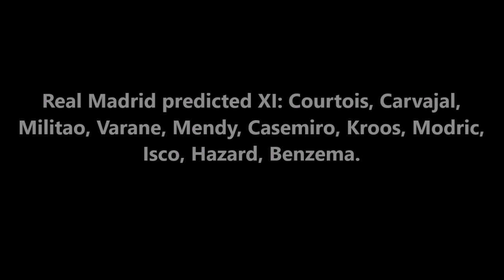Manchester City vs Real Madrid Lineups, Live Streaming link 2020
Manchester City Possible Lineups:

Ederson; Walker, García, Laporte, Cancelo; De Bruyne, Rodri, Gündogan; Mahrez, Sterling, Gabriel Jesus

Real Madrid Possible Lineups:

Courtois; Carvajal, Varane, Militão, Mendy; Modric, Casemiro, Kroos; Isco, Hazard, Benzema

Match Prediction
I say 2-2 and Machester city will go through on Aggregrate.

Let us know your prediction.

(1) 📌 Song info:

Title: Indian Fusion
Artist: Shahed
Genre: Indian